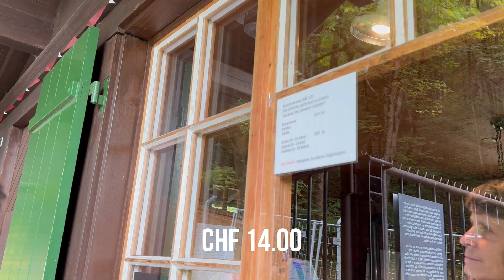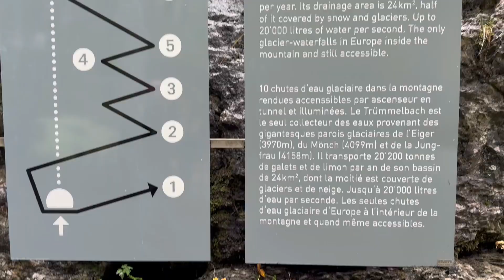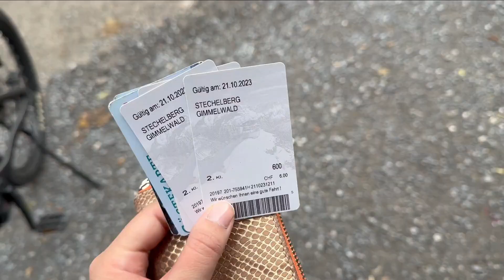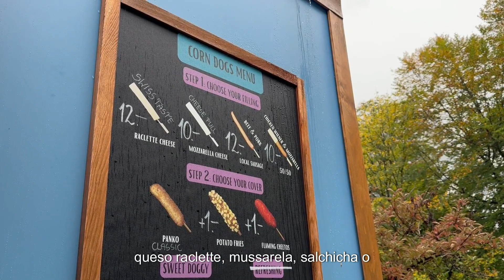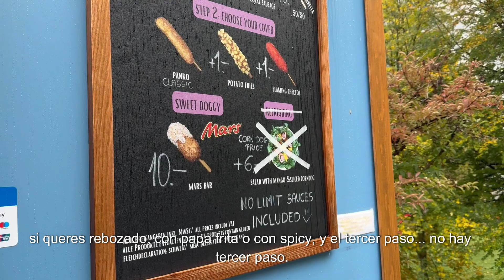Lauterbrunnen - El pueblo MAS LINDO de Suiza 🇨🇭🏔️ | Que hacer en SUIZA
Lauterbrunnen está situada en uno de los valles más impresionantes de los Alpes suizos, entre gigantescas paredes rocosas y picos montañosos. 🥹🫶🏻

Con sus 72  cascadas el valle de Lauterbrunnen es una de las zonas naturales más grandes de Suiza.🇨🇭 NO TE LO PODES PERDER SI VAS A SUIZA! Es un pueblito magico!

Me quedé en Lauterbrunnen por un par de días, pero sé que es posible que algunas personas no tengan mucho tiempo en su itinerario y lo visiten solo por un dia, y es suficiente.

En este mismo viaje recorrimos Mürren y Gimmelwald.

Después de todo, visitar Suiza es bastante caro. Si todo lo que tienes es un día en Lauterbrunnen, estoy segura de que será un día bien aprovechado con lleno de hermosos paisajes.🏔️🫶🏻

Momentos del video:
00:00 Introduccion
00:14 El valle de Lauterbrunnen
00:22 Staubbachfall Waterfall
00:43 Alquiler de bicis electricas y el valle
3:28 Trümmelbach
7:36 Comida tipica
08:21 Conclusiones

"Más sobre Vito y Gigi en VIAJE ✈️" Somos Victoria y Giselle, dos ARGENTINAS viviendo en Bermudas desde hace 3 años. En este video visitamos el valle de Lauterbrunnen, pero siempre estamos viajando y esperamos seguir creciendo con tu ayuda para vivir haciendo lo que nos encanta, ¡VIAJAR ✈️🍕!